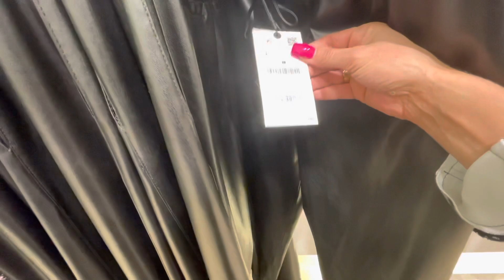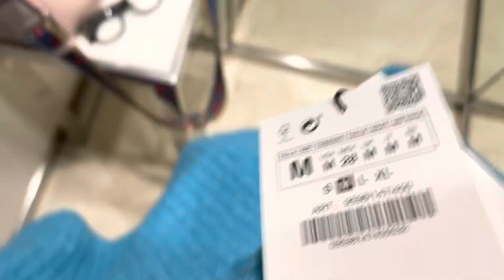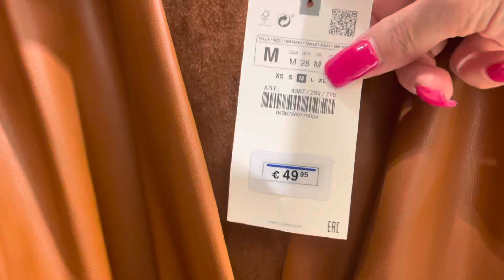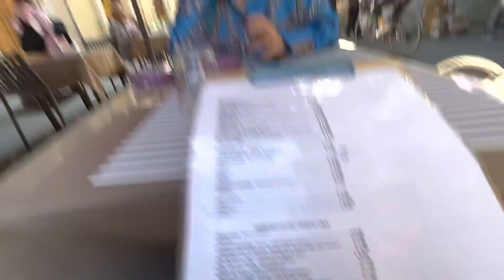Шопинг С Софией🔥Примерка Зара